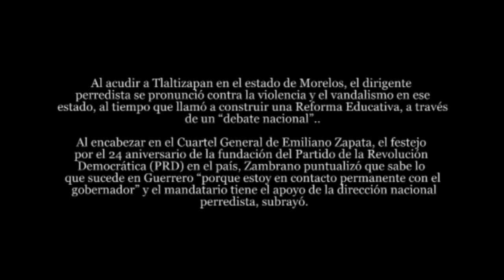Guerrero no está perdido; Aguirre mantiene el control Zambrano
Al acudir a Morelos, el dirigente perredista se pronunció contra la violencia y el vandalismo en ese estado, al tiempo que llamó a construir una Reforma Educativa, a través de un "debate nacional".

Jesús Zambrano, Presidente estatal del PRD. 24 años de la fundación de ese partido. (Foto: David Monroy)
TLALTIZAPAN, MOR.- El presidente nacional del PRD, Jesús Zambrano Grijalva,negó que el gobernador de Guerrero, Angel Aguirre Rivero haya perdido políticamente a su estado, al tiempo de descalificar la violencia y al vandalismo como formas de lucha, como sucede con el movimiento magisterial que prevalece en aquella entidad.

Al encabezar en el Cuartel General de Emiliano Zapata, el festejo por el 24 aniversario de la fundación del Partido de la Revolución Democrática (PRD) en el país, Zambrano puntualizó que sabe lo que sucede en Guerrero "porque estoy en contacto permanente con el gobernador" y el mandatario tiene el apoyo de la dirección nacional perredista, subrayó.

Guerrero "no vive escenarios de ingobernabilidad... Ha tenido momentos difíciles, vive una situación complicada, hay que reconocerlo", sin embargo Aguirre mantiene el control de su estafo, reiteró.

Aseguró que la lucha por la vía radical, incluso por las armas, no son las vías adecuadas para generar cambios en México, expresó el perredista al recordar que su paso por grupos subversivos le permite concluir que "en la actualidad, lo mejor es buscar los canales canales adecuados de expresión".

Y agregó: "No estoy en contra de las marchas, lo que descalifico son los daños a terceros (y) los actos de vandalismo que hemos visto", apuntó.

Antes, al hacer uso de la palabra y luego de hacer una reseña de la fundación del partido del sol azteca, Zambrano aceptó que el esquema que ha prevalecido en su partido, "donde convergían corrientes, sub corrientes; grupos y subgrupos", ya está agotado, por lo que anunció la búsqueda del perredismo de una nueva forma de integración, en un Congreso Nacional que se realizará Julio ó Agosto próximo, y que genere un partido de "puertas abiertas" donde lleguen otros líderes, otros grupos,  donde lo que cuidemos, "como la niña de nuestros ojos, sea la unidad... la unidad en la diversidad", añadió.

En tribuna, el dirigente perredista llamó también a construir la Reforma Educativa, a través de un gran debate nacional donde el actor principal sea el maestro acompañado de los padres de familia.

En el encuentro con el perredismo morelense, Zambrano escuchó la historia de la conformación del partido en la entidad. Oscar Rosas Rosas, primer presidente del PRD en Morelos, recordó la célula de este partido que inició con la creación del Frente Democrático Nacional (FDN) al calor de la candidatura presidencial de Cuauhtémoc Cárdenas Solorzano, lo que permitió que en las elecciones federales y locales, la izquierda obtuviera sus primeros llamados al Congreso federal y local, por la vía de la mayoría.

Rosas Rosas, consideró que aún cuando aún faltan cinco años para llegar a esa meta, el PRD debe llevar en la candidatura al Gobierno estatal a una mujer.